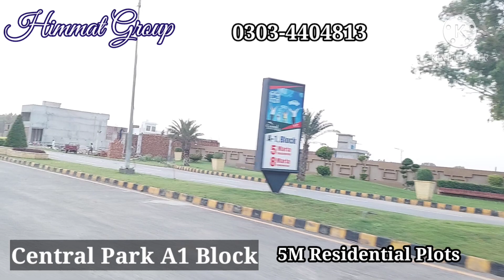A1 Block | central Park | 5M residential plot available | 8M commercial plot for sale in lahore city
⭕ A1 Block

🟤 5Marla residential plots
▪️ On Ground Possession 5M plots cost start  37 Lac to 45 Lac Prices
▪️Non Possession plots prices start from 28 Lac to 35 Lac cost

🟢 8Marla Commercial Plots available

✔️ LDA Approve
✔️ 130 Feet Road
✔️ Streets 40 feet
✔️ Grand Mosque
✔️ LGS School
✔️ Medical College
✔️ Hospital
✔️ Commercial Area
✔️ 52 Acr's Theme park

👉🏾 Himmat Group
🔗 Address: Main Boulevard , Near to MCB Bank, central park Lahore

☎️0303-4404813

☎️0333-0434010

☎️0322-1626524